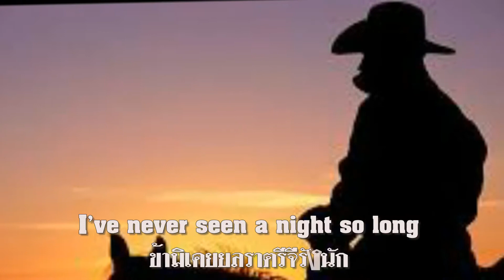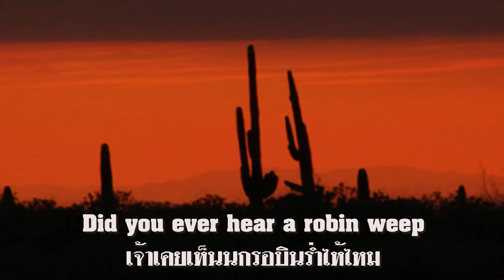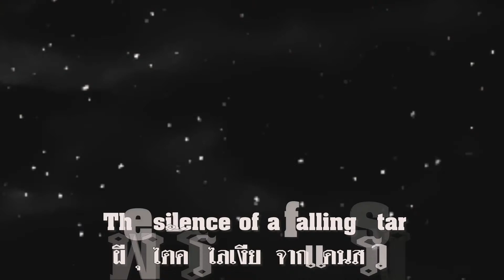I'm So Lonesome I Could Cry : Johnny Cash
สดับเสียงวิพเพอะวิลเจ้านกเหงา เสียงสุดเศร้าเกินกว่าจะบินไหว
เสียงครวญครางของรถไฟเที่ยงคืนไซร้ ดลข้าเปล่าเปลี่ยวใจใคร่โศกา
ข้ามิเคยยลราตรีจีรังนัก ด้วยประจักษ์ว่าเวลาคลานผ่านหนา
พระจันทรจรไปแอบหลังเมฆา ซ่อนพักตราแล้วปล่อยกลั้นกรรแสงมา
เจ้าเคยเห็นนกรอบินร่ำไห้ไหม ยามเมื่อใกล้อวสานของพฤกษา
เฉกตัวข้า..มันคงสิ้นกำลังวังชา ดลข้าแสนเหว่ว้าใคร่จาบัลย์
ผีพุงไต้ครรไลเงียบจากแดนสรวง ฉาบนภาสีม่วงช่วงเฉิดฉัน
กังวลว่าเจ้าอยู่แห่งใดนั้น ข้าเปลี่ยวใจเหลือรำพันศัลย์โศกา.

"I'm So Lonesome I Could Cry" เพลงเศร้าๆจากการประพันธ์ของ นักร้อง นักแต่งเพลงคันทรีชาวอเมริกัน Hank Williams เมื่อปี 1949 และบันทึกเสียงเมื่อวันที่ 30 สิงหาคม 1949 เพราะความเหงาเป็นเหตุให้เขาแต่งเพลงนี้ขึ้นมา เรื่องราวของ Audrey Sheppard ภรรยาคนแรกของเขา

I'm So Lonesome I Could Cry เป็นบทเพลงที่ Hank Williams กลั่นความรู้สึกออกมาด้วยเนื้อหาที่เศร้าและกินใจ ถือเป็นเพลงคลาสสิคที่สุดของคนอเมริกันที่เขียนขึ้นมาจากเรื่องจริง ได้รับการจัดให้เป็นเพลงในลำดับที่111 ของบัญฃีรายฃื่อ 500 เพลงที่ยิ่งใหญ่ตลอดกาล The 500 Greatest Songs of All Time และเป็นอันดับที่ 3 ของ100 อันดับเพลงคันทรี่ที่ยิ่งใหญ่ตลอดกาล 100 Greatest Country Songs of All Time.จัดโดย นิตยสารโรลลิ่งสโตน

Johnny Cash นักร้อง-นักแต่งเพลงชาวอเมริกัน หนึ่งในนักดนตรีที่มีอิทธิพลมากที่สุดในแนวคันทรี ในศตวรรษที่ 20 เพลงและดนตรีของเขามีหลากหลายแนวเพลง อย่างร็อกอะบิลลี และร็อกแอนด์โรล (โดยเฉพาะในช่วงเริ่มแรกของอาชีพเขา) เช่นเดียวกับแนวบลูส์, โฟล์ก และกอสเปล

แคชเป็นที่รู้จักในเรื่อง มีนำเสียงเด่นชัดในโทนเบส-แบริโทน และเสียงขบวนรถไฟจากวงแบ็กอัปของเขาที่ชื่อ เทนเนสซีทรี เขามักแต่งกายสีเข้ม โดยเขามีชื่อลำลองว่า "ผู้ชายในชุดดำ" เขามักจะเริ่มต้นแนะนำตัวเองในคอนเสิร์ตด้วยคำว่า "เฮลโล, ผมจอห์นนี แคช และในยุคหลัง เพลงของเขาจะสะท้อนถึงความเศร้าโศก ความทุกข์ของจิตใจและการไถ่บาป

I've never seen a night so long
ข้ามิเคยยลราตรีจีรังนัก
When time goes crawling by
ด้วยประจักษ์ว่าเวลาคลานผ่านหนา
The moon just went behind the clouds
พระจันทรจรไปแอบหลังเมฆา
To hide its face and cry
ซ่อนพักตราแล้วปล่อยกลั้นกรรแสงมา

Did you ever see a robin weep
เจ้าเคยเห็นนกรอบินร่ำไห้ไหม
When leaves begin to die?
ยามเมื่อใกล้อวสานของพฤกษา
That's mean,he's lost the will to live
เฉกตัวข้า..มันคงสิ้นกำลังวังชา
I'm so lonesome I could cry
ดลข้าแสนเหว่ว้าใคร่จาบัลย์

The silence of a falling star
ผีพุงไต้ครรไลเงียบจากแดนสรวง
Lights up a purple sky
ฉาบนภาสีม่วงช่วงเฉิดฉัน
And as I wonder where you are
กังวลว่าเจ้าอยู่แห่งใดนั้น
ข้าเปลี่ยวใจเหลือรำพันศัลย์โศกา.